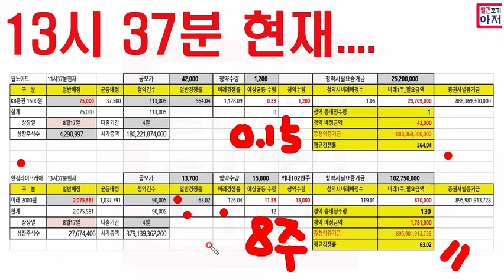13시37분 현재 딥노이드 한컴라이프케어 2일차 공모주 청약경쟁률, 한컴이 너무경쟁률이 낮네요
13시37분 현재 딥노이드 한컴라이프케어 2일차 공모주 청약경쟁률